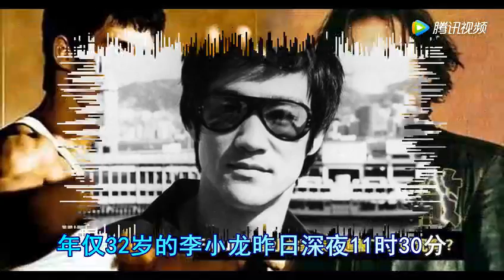一代巨星，李小龙之死太蹊跷，真相可能就是这样